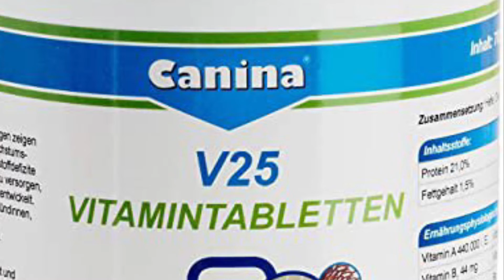Black Russian Terrier vs Slovakian Mastiff! Deterrent vs Intent